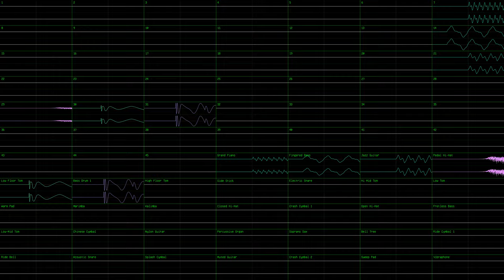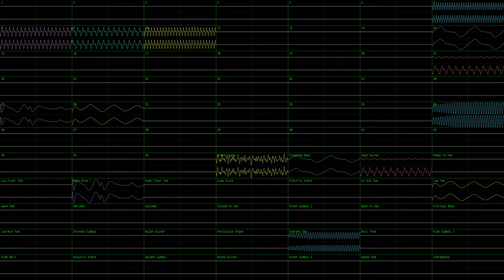Happy Tenth Channel Anniversary! Part 2 (Flourish.mid JummBox SoundFont cover)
This is a JummBox SoundFont (available for free version of Flourish.mid, and was done in nyanpasu64's corrscope and OpenMPT. I used 192kHz 64bit float stereo channel audio and 96kHz 64bit float quad master audio exported from OpenMPT with effects on, including Forest reverb to fit the jungle theme, and surround, and now features Chorus to make it extra special.

MPTM:
Soon